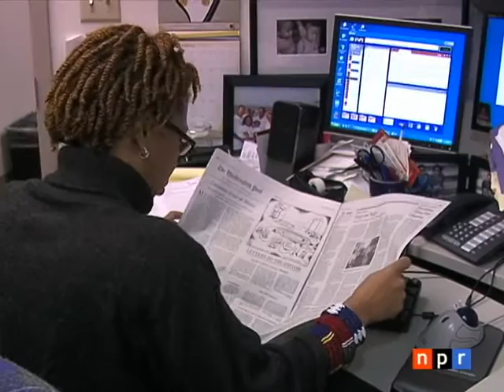Mass Media Revolution 2/E - NPR Radio News Host